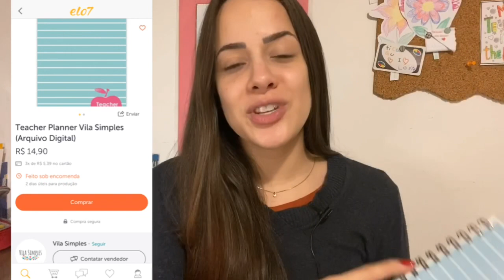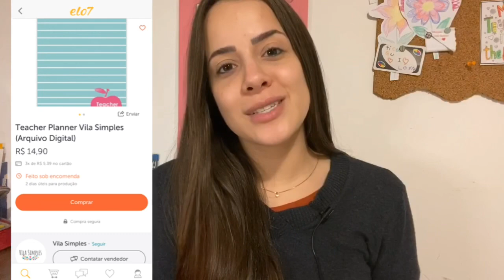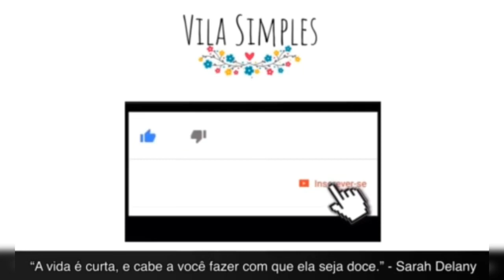Quem foi Paulo Freire? - Resumo: Trajetória e Contribuições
Hoje compartilhei um estudo sobre a trajetória de Paulo Freire e suas principais contribuições.

Segue lista de seus principais livros:

1)Pedagogia do oprimido

2)Pedagogia da autonomia (Capa nova): Saberes necessários à prática educativa

3)Professora, sim; tia, não: Cartas a quem ousa ensinar

O curso é composto de 11 vídeo aulas gravadas que vão te ajudar a entender como é de fato a pedagogia na prática, tenho certeza que vai agregar muito na sua formação!
• Qual é o público-alvo?
Estudantes, pedagogos e interessados pela área da educação.
• Oferece certificado?
SIM!